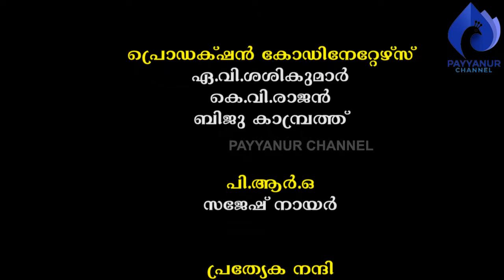മുതിർന്ന ഗുരുസ്വാമിമാരുടെ അനുഭവങ്ങൾ- മൂന്ന്